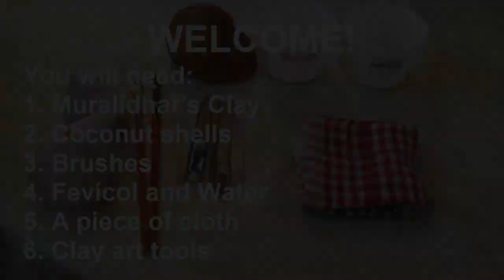Lord Ganesha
Art using Muralidhar Mural Clay